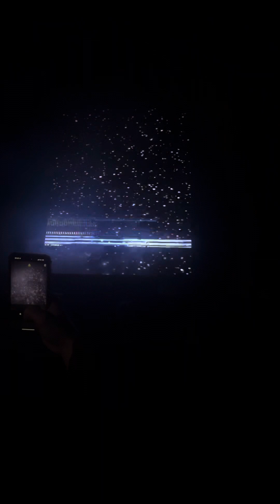The Kid LAROI - Sorry - Live @ Alexandra Palace (London , England) 16th April 2024